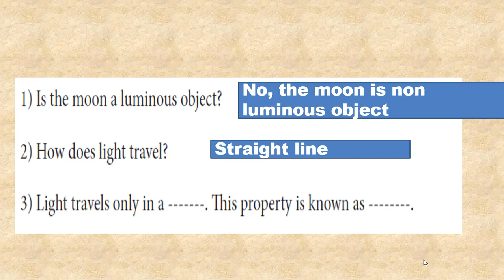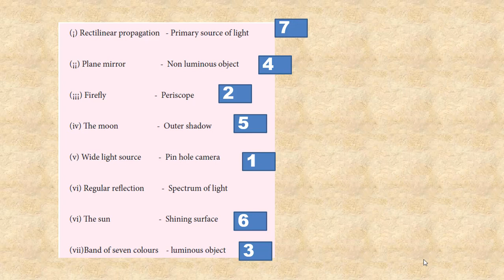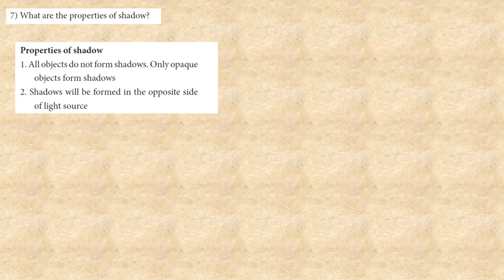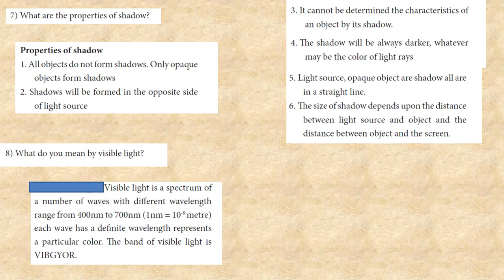Refresher Course Module/Class 08/Unit 08/Light /answer